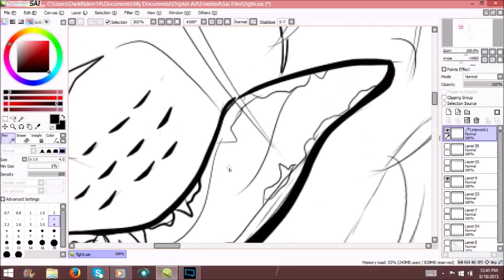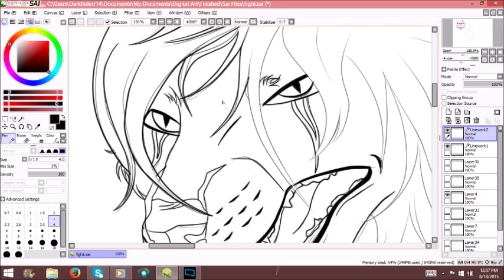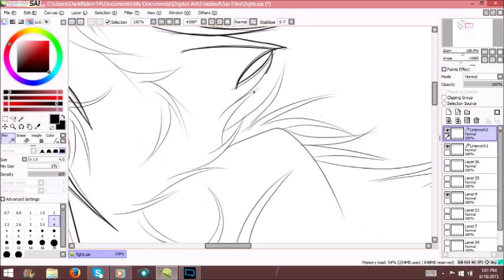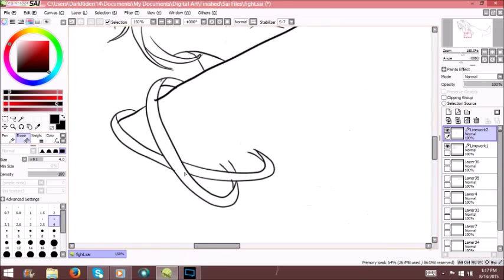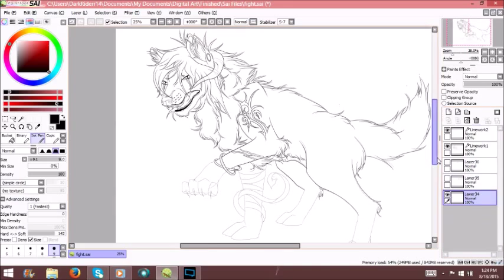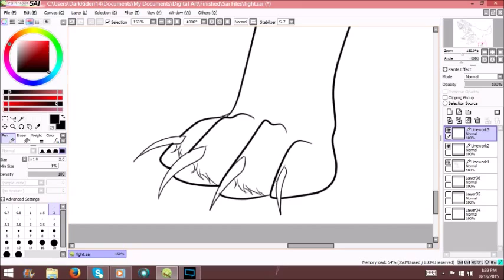Wolf Lineart Speedpaint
Hey everybody I finally put together a lineart speedpaint! It would've been a full speedpaint but when I began to film the coloring and shading my recorder took a poop and just made it all crappy. So all and all this is just a speedpaint of lineart.

This is a "speedpaint" of my OC Ajax. This took me about an hour to do, I like to do a semi-finalized rough lineart before I go in and do the real thing. I am soo picky when it comes to lineart.

No the music does not belong to me! Of course LOL

You may also know me off of deviantart by DarkRiderr14! If you haven't already watched me on there go ahead!

I used:
Wacom Intuous
Xsplit broadcaster
HP Laptop